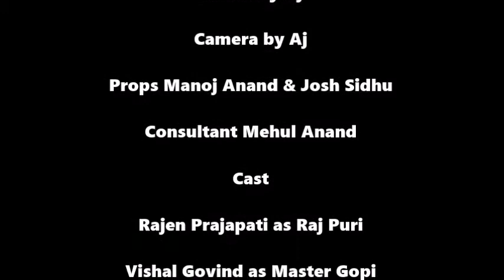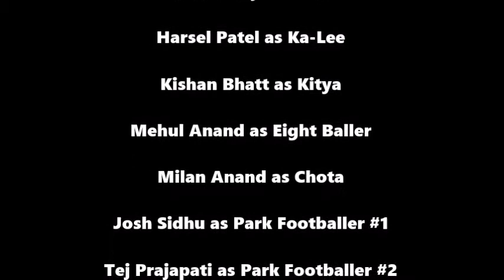Khokha (2013) Short Film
Khokha

Directed, Produced, Edited, Camera by Aj

Cast: Rajen Prajapati, Vishal Govind, Manoj Anand

A Chota Captain Production (2013)

Languages: Hindi/English
Filmed at Rushey Mead, Leicester